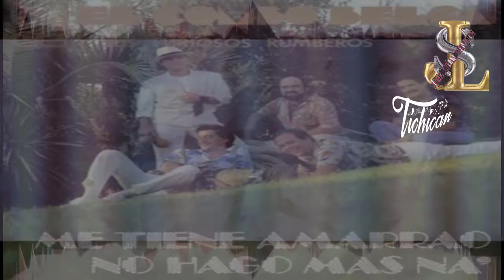Drive My Car Conduce Mi Coche El Combo Belga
“Me he quedado con mi alma para pensar solo en ti”